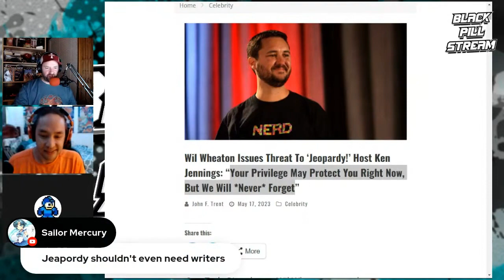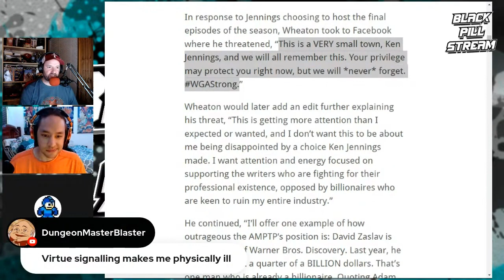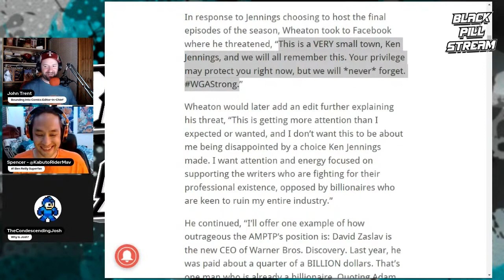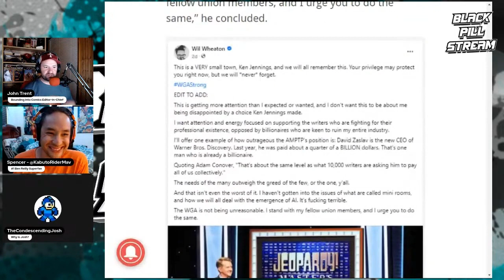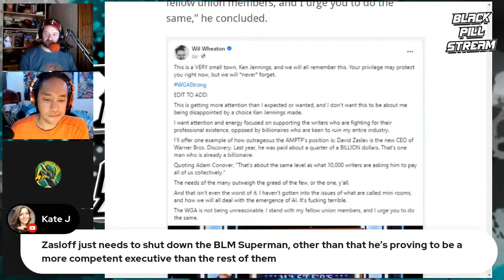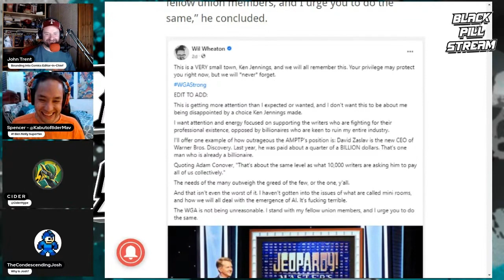CREEPER! Wil Wheaton THREATENS The Host Of JEOPARDY! | Black Pill Database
Wil Wheaton went off the deep end---AGAIN! This time he threatened the host of Jeopardy, claiming "Your Privilege Protects you FOR NOW---".
This guy must be a riot at parties...

Would you go to a pizza party with Wil Wheaton?

Follow the panel on Twitter!